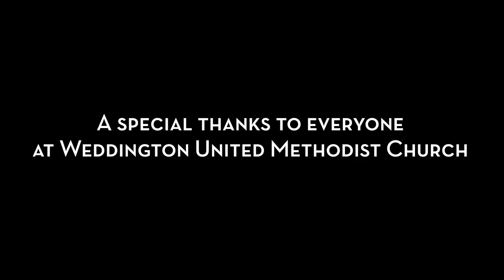Jeff Keener sings Elvis Presley - "Peace in the Valley"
This is a collection of photos with many of the wonderful people during my 20th Anniversary Tour of "Tribute to the King - Elvis" If you have loved ones in Senior Living, visit often. Loneliness is worse than failing health.